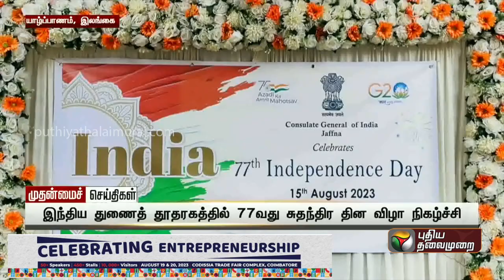இலங்கை: இந்திய துணைத் தூதரகத்தில் 77வது சுதந்திர தின விழா கொண்டாட்டம் | PTT